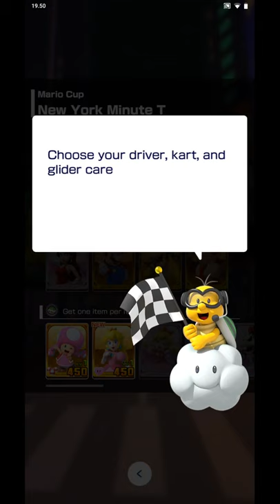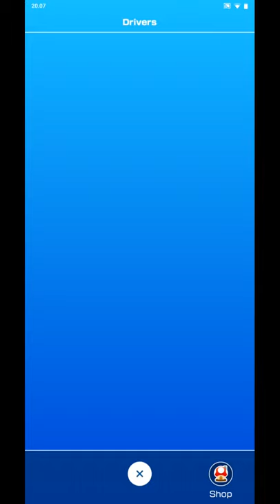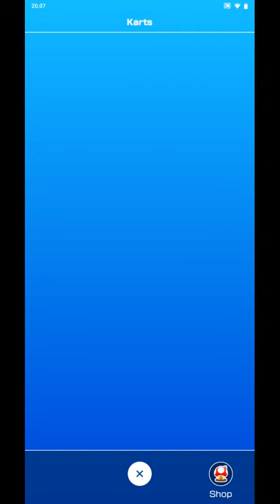Mario Kart Tour - Baru rilis mirip CTR !! Coba gatcha langsung dapet JACKPOT driver & kart langka !!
- Mario Kart Tour. Android Game
- Similar to CTR ( Crash Team Racing ) Crash Bandicoot PS1
- Genre : Sports, Race
- ONLINE GAME
- Mode potrait ( One Hand )
- (Official launch 17 September 2019) Global Version
- Gameplay and first impression
- Download on Google Play (Link Below)
- Setting Graphic and Resolution :  Max ( Ultra HD )
- Minimal android Version 4.3

Deskripsi :

■ Mario Kart melakukan tur dunia!
Mario dan teman-teman mengglobal dalam Mario Kart baru ini saat mereka berlomba di sekitar kursus yang terinspirasi oleh kota-kota dunia nyata di samping kursus klasik Mario Kart! Tujuan-tujuan ini akan ditampilkan dalam tur yang berputar setiap dua minggu! Selain kursus yang didasarkan pada ikon lokal, beberapa karakter Mario Kart favorit Anda akan mendapatkan variasi yang menggabungkan citarasa lokal kota-kota yang ditampilkan dalam game!

■ Mario Kart tak berujung menyenangkan di ujung jari Anda!
Seri Mario Kart dikenal dan dicintai oleh banyak orang siap untuk membawa dunia dengan badai - satu perangkat pintar sekaligus! Dengan hanya satu jari, Anda dapat mengarahkan dan melayang dengan mudah dan mengumbar barang-barang yang menghancurkan saat Anda mencari emas dalam cangkir yang diisi dengan kursus Mario Kart baru dan klasik.

■ Tempat Nab pertama dengan item dan mode Frenzy!
Di Mario Kart Tour, Anda memiliki akses ke gudang barang kuat yang dapat mencampuradukkan hal-hal di arena pacuan kuda! Nyalakan panas dengan mengaktifkan mode Frenzy baru, yang memberikan persediaan barang tertentu tanpa batas dan membuat Anda tak terkalahkan! Manfaatkan kekacauan yang terjadi selanjutnya, karena mode Frenzy hanya berlangsung singkat!

■ Kumpulkan driver, kart, badge, dan banyak lagi!
Hasilkan Grand Stars dengan memacu atau menembakkan pipa unggulan untuk menerima lebih banyak pembalap, kart, dan glider! Anda juga dapat dengan bangga menampilkan lencana, yang diperoleh dengan menyelesaikan tantangan tertentu, di sebelah nama dalam game Anda!

■ Kursus tantangan bonus memelintir balapan tradisional!
Dalam balapan tertentu, posisi 1 tidak selalu menjadi tujuan. Dengan nama-nama seperti "Vs. Mega Bowser" dan "Goomba Takedown," kursus-kursus tantangan bonus ini menuntut pendekatan yang berbeda untuk gameplay dan strategi!

■ Berlomba untuk meningkatkan peringkat online Anda!
Dorong dengan yang terbaik dari mereka! Skor tinggi Anda akan menentukan bagaimana Anda membandingkan dengan pemain lain di seluruh dunia. Teruslah berlatih dan mencoba berbagai kombinasi driver, kart, dan glider untuk meningkatkan skor Anda dan naik ke puncak!

Catatan: Diperlukan Akun Nintendo untuk bermain Tur Mario Kart.

* Bebas untuk memulai; pembelian dalam game opsional tersedia. Diperlukan Internet yang persisten, ponsel cerdas yang kompatibel, dan Akun Nintendo. Biaya data mungkin berlaku.
* Untuk informasi tentang iklan kami, silakan lihat bagian "Bagaimana kami menggunakan informasi Anda" dari Kebijakan Privasi Nintendo.
* Dapat termasuk iklan.

Mario Kart adalah merek dagang dari Nintendo

Device : Black Shark 2 (Shark Space)